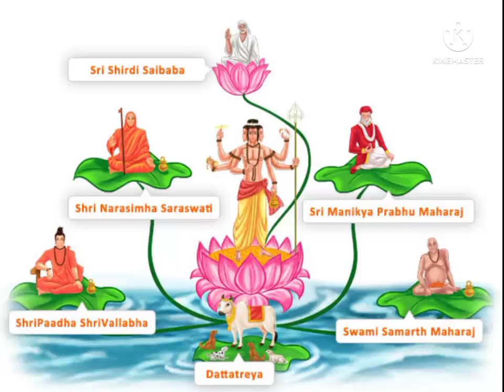Sai Baba Leela 08| Sai Vandan Dwarka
IN THIS SERIES WE WILL BE SHARING BABA'S LEELA AND DEVOTEES' EXPERIENCES WITH YOU ALL.
THE MAIN PURPOSE OF SHARING THESE VIDEOS WILL ONLY BE TO MOTIVATE OURSELVES TO REMAIN DEVOTED TO BABA DURING OUR HIGHS AND LOWS. AND BE AT PEACE WITH ANY SITUATION IN OUR LIVES. ALSO WE PRAY THAT BABA FILL US WITH SHRADDHA AND SABURI SO THAT WE CAN GET A HOLD OUR OURSELVES TO FACE ANY SITUATION IN OUR LIVES.